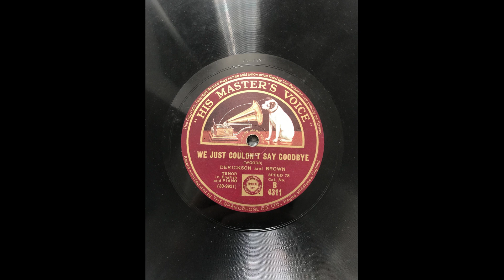Derickson And Brown - We Just Couldn't Say Goodbye (1932)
Recorded December 1932
Charles Derickson (vocals) and Burton Brown (piano)
Record number 987085
Face number:  30-9921
The number on the bottom of the label is 0B3887[] I'm honestly unsure what this means I think it's the recording date but I honestly can't figure out how to translate or what ever.
This record was extremely obscure with only 1 listing of the record's existence anywhere. Thankfully I found an E-bay listing for the record recently and I was able to buy the record and I have no preserved it.